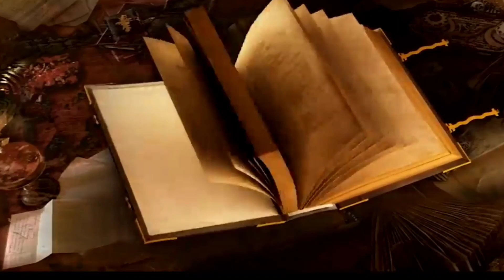অপ্সরার প্রেমে ঋষি করলো টানা ১০০০ বছর যৌনমিলন, Rishi kandu and pramlocha love story Explain, Bengali